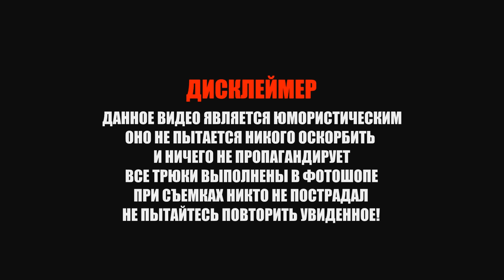Как снимали А4: Стали КАРАТИСТАМИ на 24 Часа Челлендж!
Ролик сделан исключительно в развлекательных целях